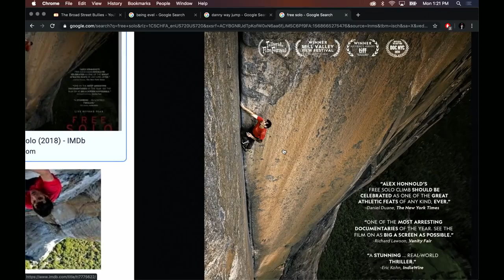Alex Honnold no-rope climbing and Evil Knievel | Joe Rogan & Rob Zombie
Taken from Joe Rogan Experience #1353 - w/Rob Zombie